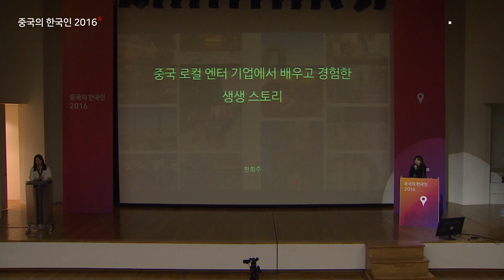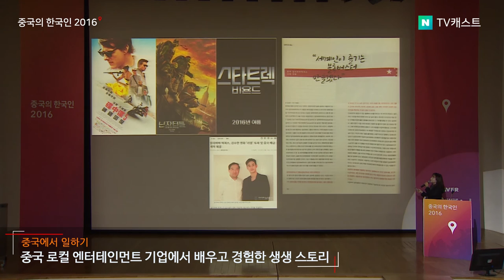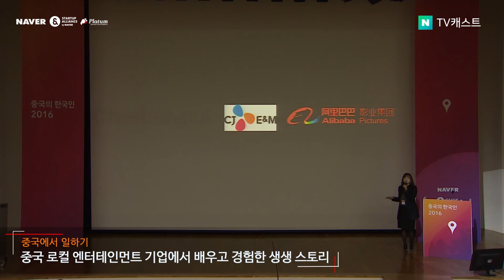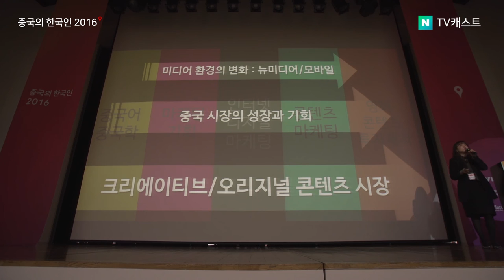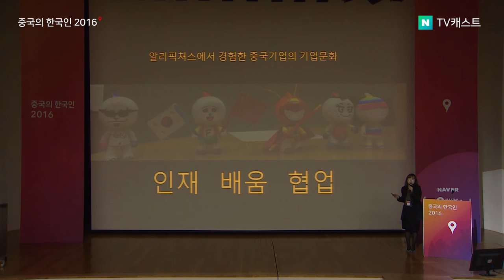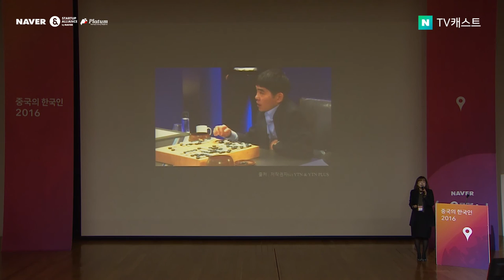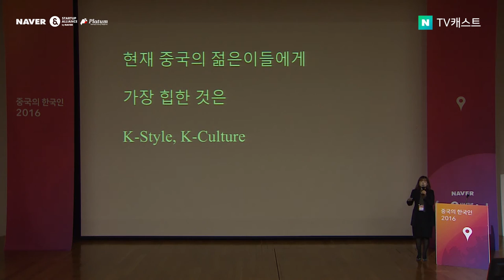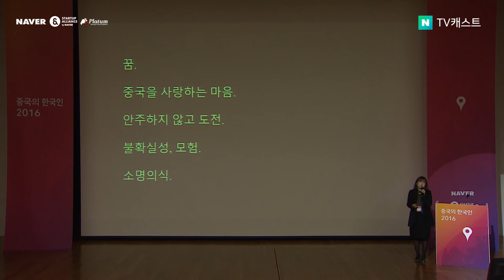[제 1회 중국의 한국인] 중국 로컬 엔터테인먼트 기업에서 배우고 경험한 생생 스토리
한희주(알리바바 픽쳐스 프로듀서)